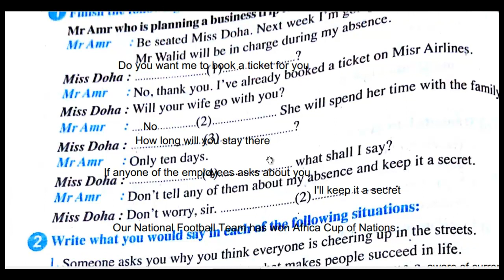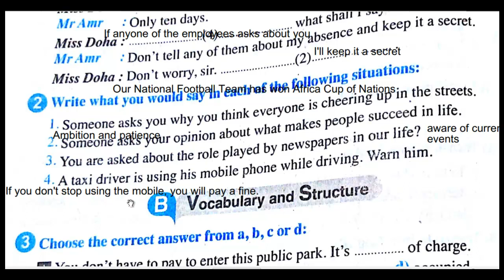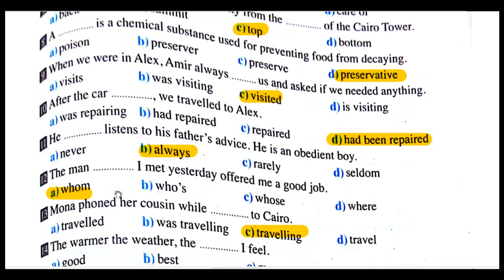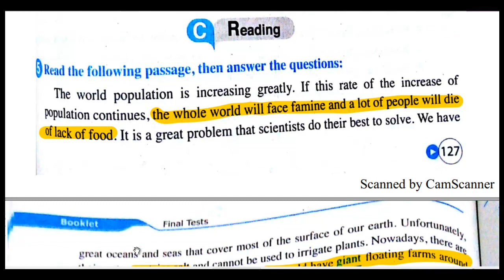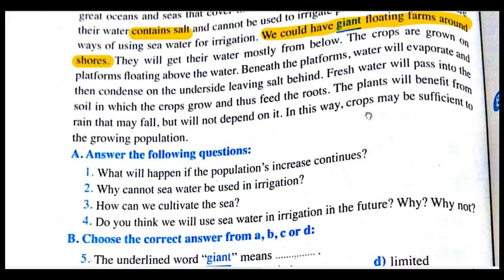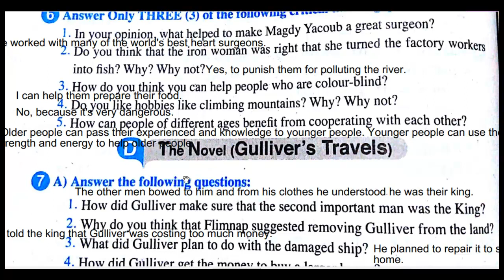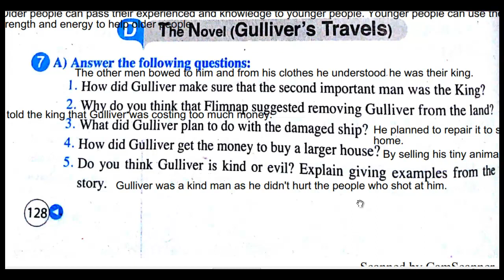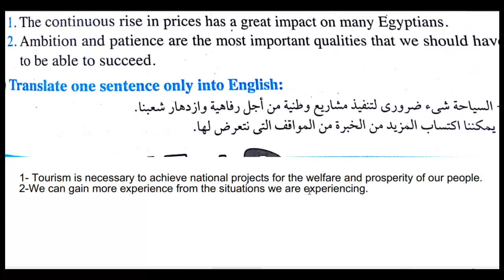اجابات final test 1 كتاب جيم Gem الثاني الثانوي ترم اول